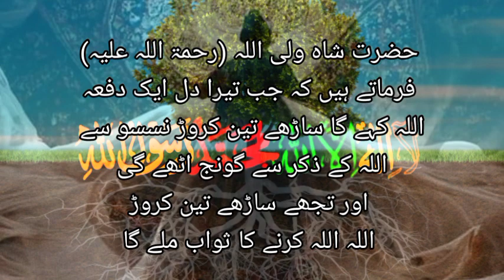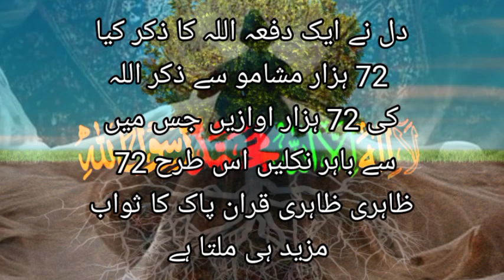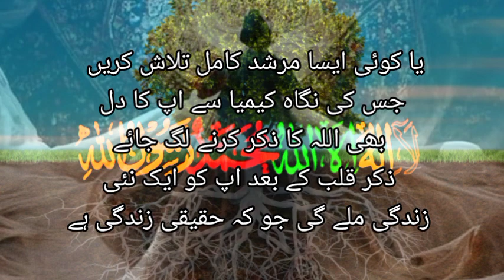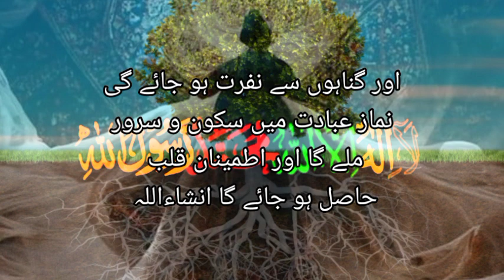Zikr e Qalb Ki Haqiqat